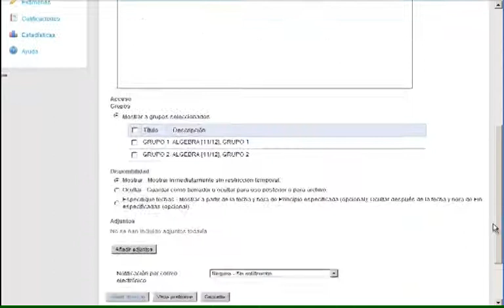vídeo 013 -- Aula Virtual -- Publicar anuncios en el tablón.